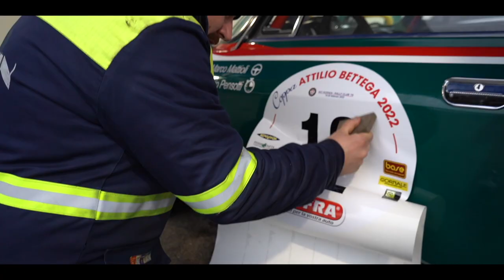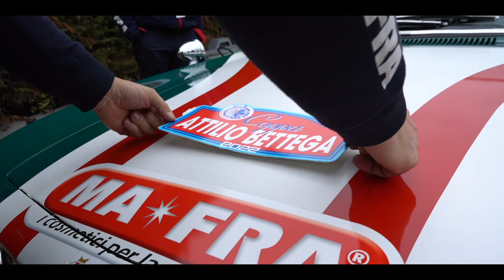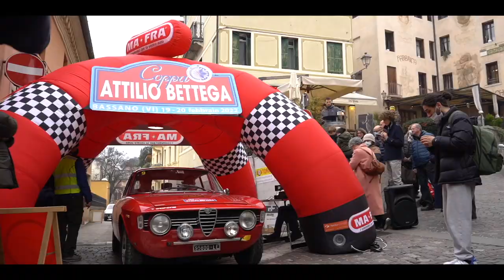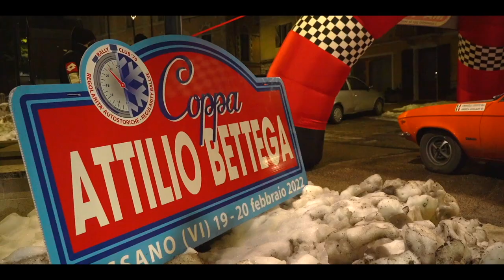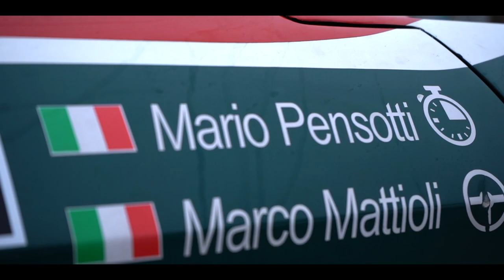COPPA ATTILIO BETTEGA 2022 | RESOCONTO DELLA GIORNATA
Ecco i momenti salienti della Coppa Attilio Bettega 2022, uno dei più entusiasmanti Rally di Auto Storiche. Adrenalina e passione ai massimi livelli!

Servizio di Gianluca Mauriello
Riprese di Daniele Drago